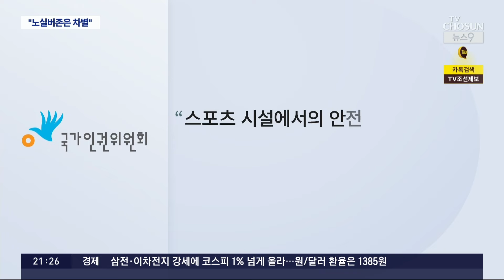65세 이상 거부한 '노실버존' 스포츠센터…인권위 "불합리한 차별" [뉴스9]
나이 가 많다는 이유로 스포츠센터 회원 가입을 거절 당하면 어떤 기분이 드시겠습니까. 이런 일을 한 서울의 한 스포츠센터에 국가인권위원회 가 시정권고를 내렸습니다.

이나라 기자입니다.

📡 월~금 06:50 강스라이팅 (유튜브)
📡 월~금 07:30 뉴스퍼레이드
📡 월        08:40 네트워크 매거진
📡 월~금 09:00 신통방통
📡 월~금 10:20 류병수의 강펀치 (유튜브)
📡 월~금 13:00 보도본부 핫라인
📡 월~금 14:30 사건파일 24
📡 월~금 17:20 시사쇼 정치다
📡 월~금 21:00 뉴스9
📡 월~목 21:50 윤정호의 뉴스 더 (유튜브)
📡 토~일 14:00 뉴스현장
📡 토~일 19:00 뉴스7